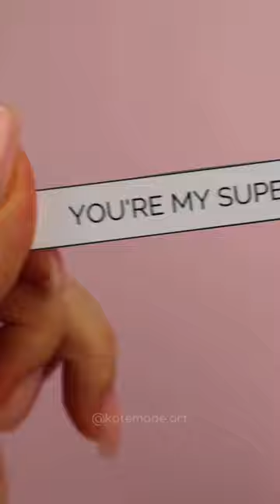Mother’s Day DIY gift Paper Crafts + free printable